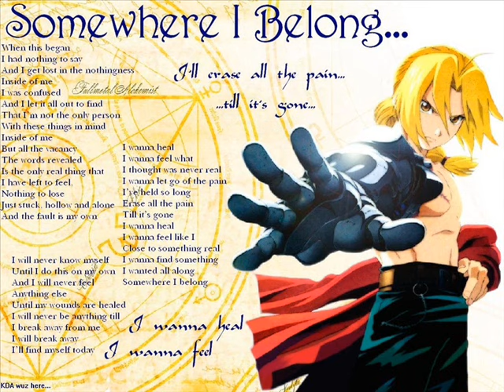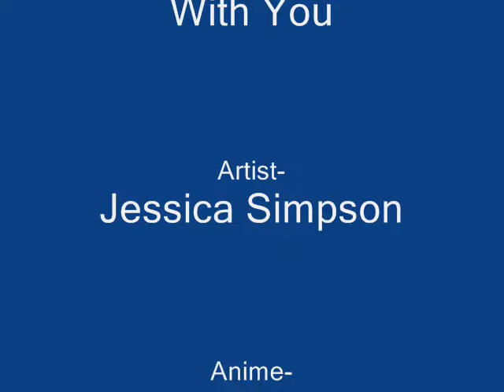Kirashi X Ed